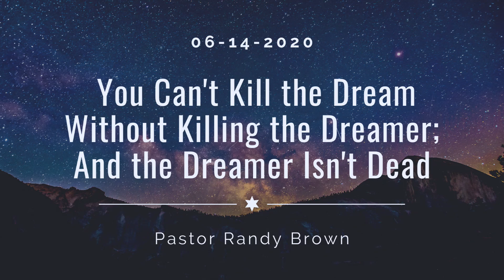6-14-2020 - You Can't Kill the Dreamer - Pastor Randy Brown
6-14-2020 - You Can't Kill the Dream without Killing the Dreamer; And the Dreamer Isn't Dead - Pastor Randy Brown